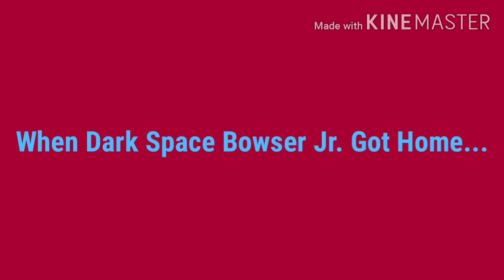Dark Space Bowser Jr. Bullies the Hall Monitors and Gets Grounded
Credit to @Chandler-1515 for the Original Idea.

Dark Space Bowser Jr. Runs in the Hallway, But Vortex Luna Loud and Vortex Sam Sharp (The Hall Monitors) give Him a Citation for Breaking the #1 Rule. Then He Bullies the Hall Monitors and Got Suspended by the Principal (Screen Gems), and Grounded by his Parents.

Cast:
Dark Space Bowser Jr.: RoboSoft 1 (CV: Tarik, Arabic)
Mr. Brad Bartley (Me): My Voice
Vortex Luna Loud: Amy
Vortex Sam Sharp: Serena
Principal Screen Gems: Steven
Space Bowser (Dark Space Bowser Jr's Dad): RoboSoft 3
Space Princess (Dark Space Bowser Jr's Mom): Microsoft Mary
Dark Space Bowser (Dark Space Bowser Jr's Brother): Robotic Simon

Credit to TheSimpsonsFan2002 for the Vortex Luna Loud Image on Deviantart.

Note: If You Hate Dark Giga Fire Bowser and Dark Space Bowser, I Respect Your Opinion.

No Reporting, No Violations and No Taking This Video Down!